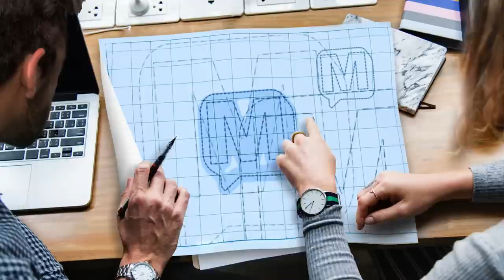Gary Clouse - Built By Belief on MERCER-70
Gary Clouse is a Bassmaster Elite Series pro that has built a bass boat empire from the ground up. Whether it’s bass fishing or boat building, all Clouse’s dreams have been built on Belief.

or listen on

Amazon Music/Audible